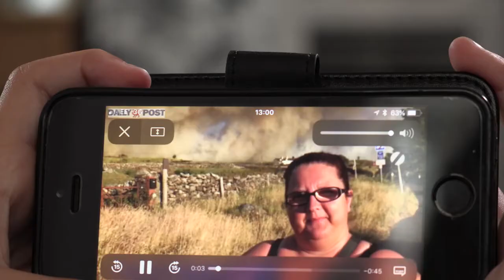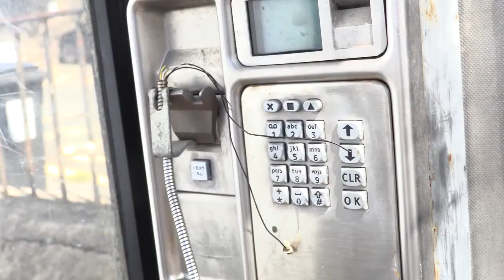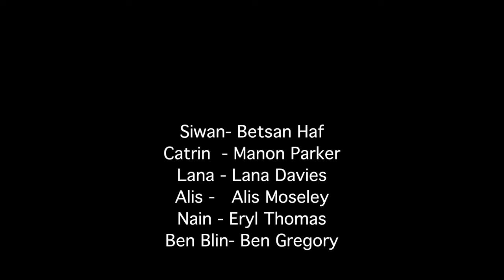DIAL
Dial gan Clwb Ffilm Ysgol Dyffryn Nantlle